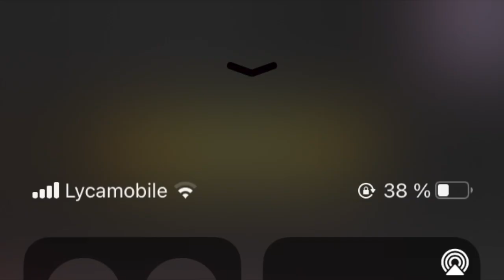💥TOLANDA ESSAGE YA PIERROT NDOMASI | VOLTE FACE Toujours disponible